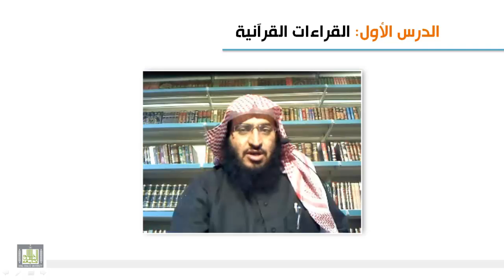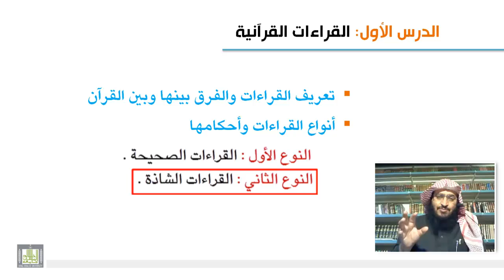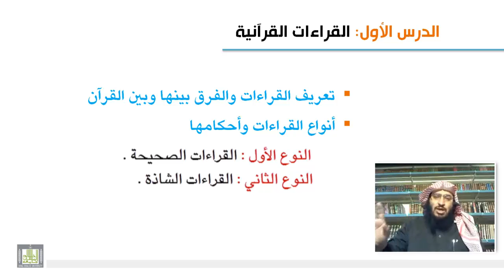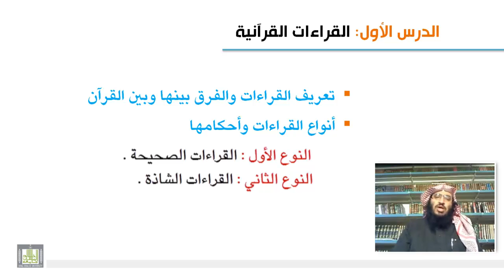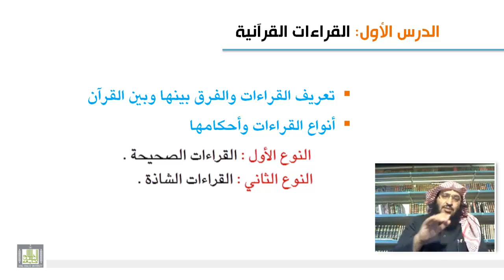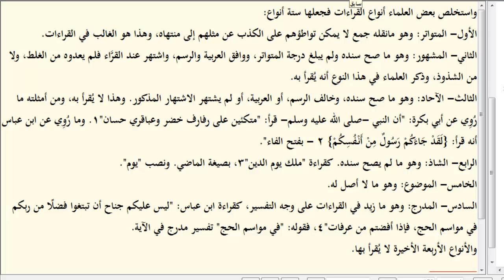علوم القرآن - أنواع القراءات 2